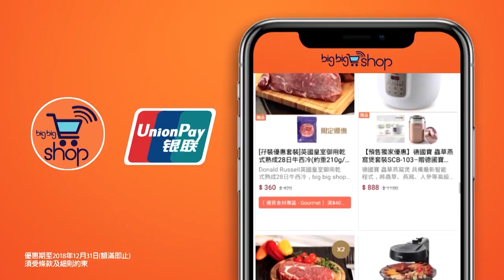Mayanne麥美恩 | 愛舔舔脷 | 聖誕派對 | big big shop 瘋狂優惠 | 台慶優惠 | 銀聯卡和香港寬頻用戶盡享折上折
【big big shop】Mayanne麥美恩愛舔舔脷！！
big big shop啲優質食材咁好食！！Mayanne麥美恩都食到舔舔脷！牛扒啖啖肉！勁juicy！！啖啖牛肉味夠曬好味！聖誕節派對一於瘋狂食肉！！無得輸呀！！而家仲有台慶優惠！仲唔快啲嚟big big shop 掃貨！！

🔺銀聯卡客戶💳 喺big big shop單一簽賬: 滿HK$1,000即慳HK$100；滿$2,000或以上即慳HK$200！